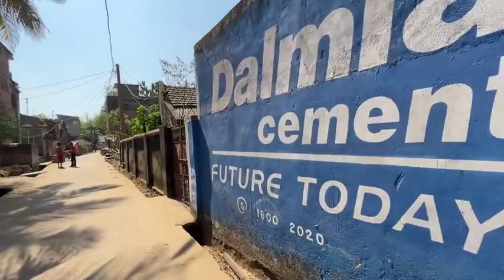ଆଜି ଘରକୁ ଆସିଲି 🥰 // Bahut Dina Pore // odia vlog // HITIVLOGS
ଆଜି Album Shoot କରିବା 🥰 // Shooting Time re Masti hela 🤣 // odia vlog // HITIVLOGS

ଆସି ଯିବା Balasore Expo 2023 🥰 // odia vlog // HITIVLOGS

ଆଜି Hospital ଗଲୁ 😔 // ଦେହ ଖରାପ // odia vlog // hitivlogs

ଆଜି ଆସିଲେ New Place Ku 🥰 // Bahut sundar place // odia vlog

First Time Meet Up With @UntalentedGuy1   // ଉଦିତ୍ ଭାଇ ସହ କିଛି ସମୟ // odia vlog

ମୁଁ ଆଉ ଥରେ JAIL ଯାଇପାରେ 🤬 || UNTALENTEDGUY ||

ଦୁବ୍ଲାଗଡି sea beach Balasore // Dublagadi Sea Beach 🏖️ // odia vlog

ଆଜି ପ୍ରବଳ ଶୀତ 🥶 // ପାଗଳ ହେଇଯିବ // 5°c balasore re aji

🔹Hl'w friends mu hauchi tomo frns HITI . Aau aji ka vlog daily vlog type ra . Jadi bhala Lage tebe support koribe ☺️❤️

🔹Million Re Ta Dunia Follow Kore But Ebe Jaumane Sathi daucha Tanku Dhanyawad

ଆମ ଶେଷ VLOG 😓 - - - - ଆର ବର୍ଷ ଦେଖା ହବ 😜 / Odia bhiana vlogs / Odia vlogs / Happy New year 😍

odia vlog today
new year odia vlog
aji ka vlog new year
happy new year picnic vlog
picnic vlog
Kalo dam vlog
suno dam vlog
picnic vlog
happy new year 2023
by byy 2022

.Tags. Tags. Tags. Tags...